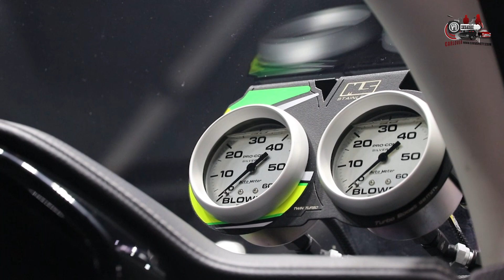อีซูซุ จัดรถแต่งและรถแข่ง บุก!งาน Bangkok Auto Salon 2022